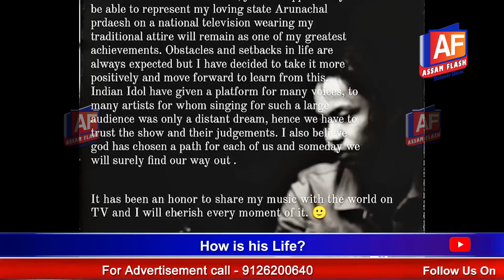A SHORT STORY ON THE VIRAL BOY RITO RIBA | INDIAN IDOL- 13 CONTESTANT | ASSAM FLASH REPORT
Rito Riba : Rito Riba is a very talented boy from Arunachal Pradesh who recently participated in INDIAN IDOL SEASON- 13.. Rito's voice captivated everyone in the country.. Unfortunately Rito was thrown out of INDIAN IDOL- 13 with the injustice of the reality show.. He has been encouraged by everyone in the North- East India..
Let's know about him through ASSAM FLASH SPECIAL REPORT...